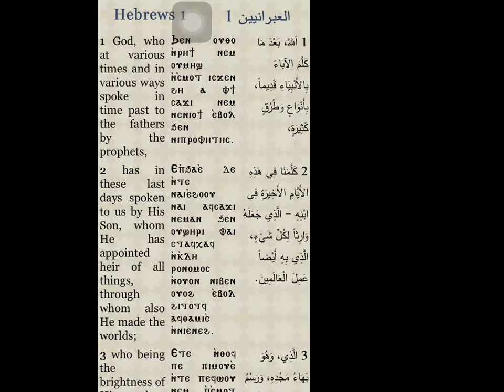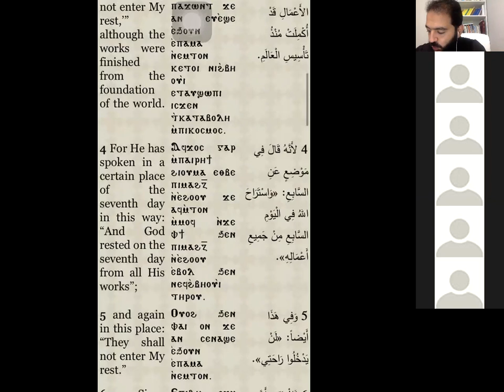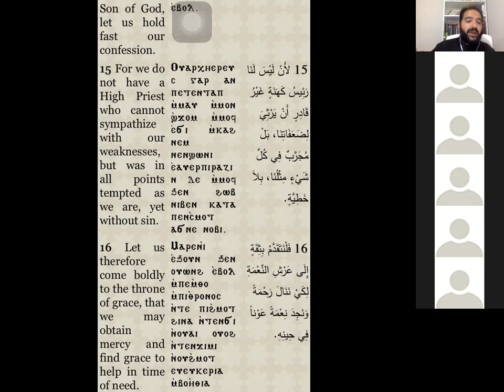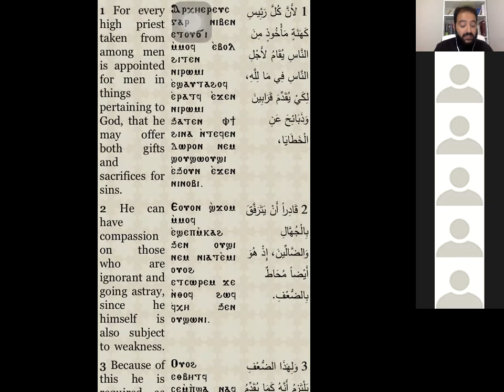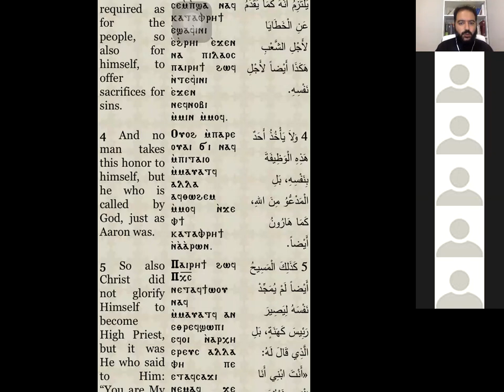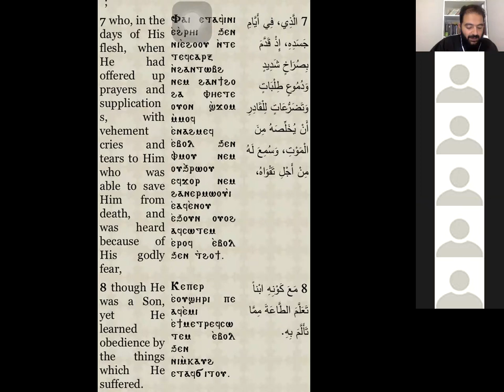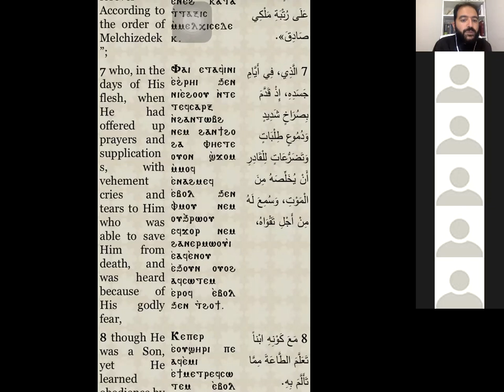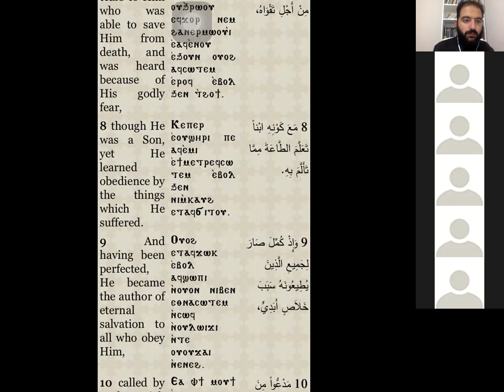Hebrew part11 تفسيرالعبرانيين١١